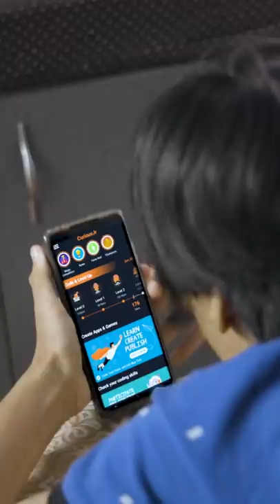Game Khelo Aur Banao Bhi | Download CuriousJr App and Create Game on Mobile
Now you can create your games and apps on mobile. Download CuriousJr App to learn coding on mobile, and create apps and games.